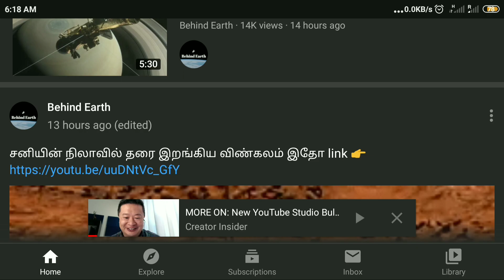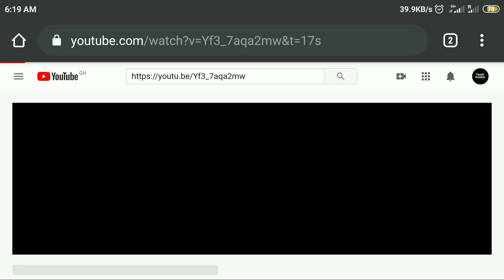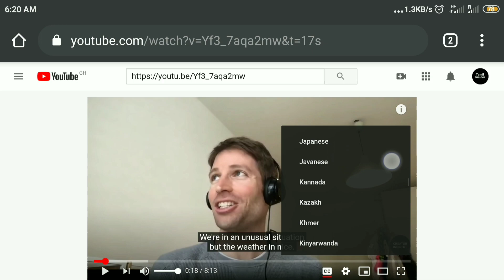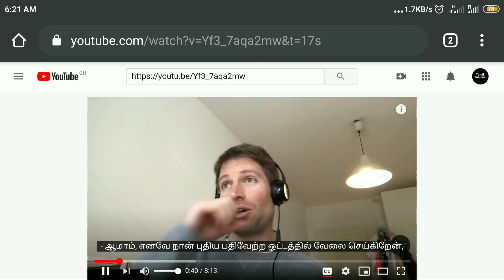How To Translate Any YouTube Video In Tamil Insider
Open YouTube App Which Video U want To Translate Just Copy The link
1)Go Chrome Browser
2)Paste Video link
3)And Then Select bottom Settings Option
4) Select Auto Translate
5)Now You Can See Languages
6)Which Language U Want Just Select,Now Video playing U Selecting Language